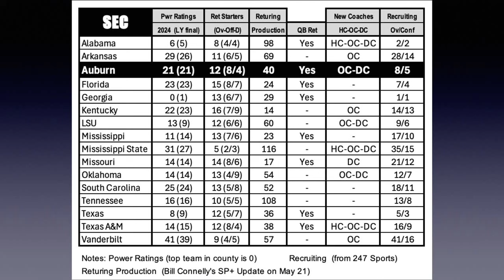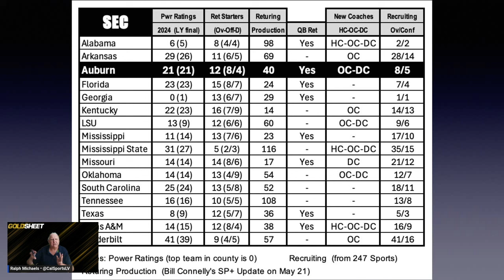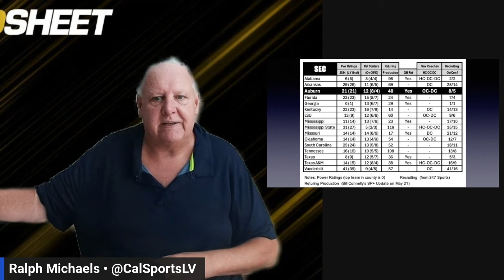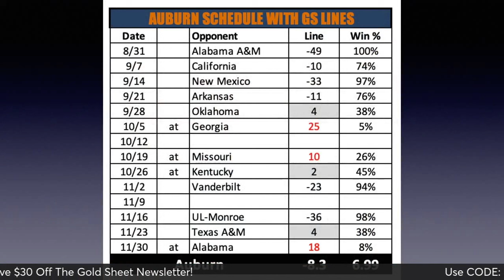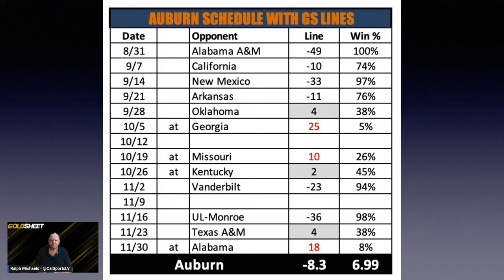Auburn Football 2024 Preview | 2024 College Football Picks, Predictions and Best Bets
If you are looking for a Auburn football 2024 betting preview with picks, predictions and best bets for the upcoming college football season, we have you covered! Our college football handicapping experts discuss this matchup from a sports betting perspective, sharing their picks and predictions vs. the current odds.

🏈 Auburn Tigers Football 2024 Betting Preview

🏟️ Home Games at Jordan-Hare Stadium, Auburn, Alabama
Capacity: 87,451

Known For: Arizona Stadium, nestled in the heart of the University of Arizona campus, offers breathtaking views of the Santa Catalina Mountains and a vibrant game-day atmosphere.

🐅 Auburn Tigers Football 2024 Schedule:

August 31: vs Alabama A&M Bulldogs
September 7: vs California Golden Bears
September 14: vs New Mexico Lobos
September 21: vs Arkansas Razorbacks
September 28: vs Oklahoma Sooners
October 5: at Georgia Bulldogs
October 12: BYE Week
October 19: at Missouri Tigers
October 26: at Kentucky Wildcats
November 2: vs Vanderbilt Commodores
November 9: BYE Week
November 15: vs ULM Warhawks
November 23: vs Texas A&M Aggies
November 30: at Alabama Crimson Tide (Iron Bowl)

Auburn has produced two Heisman Trophy winners: Pat Sullivan (1971) and Bo Jackson (1985). The Tigers have also won four national championships (1957, 2010, 2013 claimed, 1983 debated).

The 2024 season promises to be another exciting chapter in Auburn's storied football history. Join us as we cheer on the Tigers!